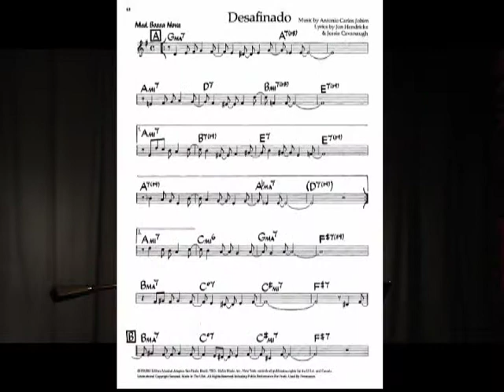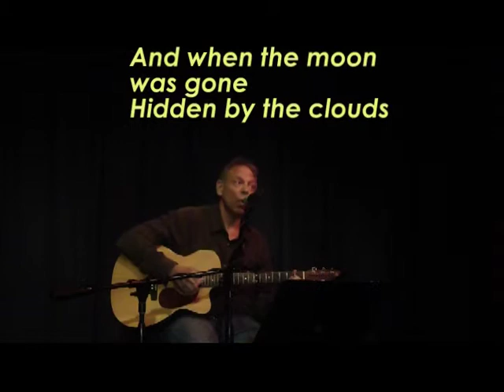O Morro Nao Tem Vez .mpg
Known also as "Favela" or "Somewhere In the Hills," this instrumental by the brilliant Antonio Carlos ("Tom") Jobim has been given different sets of lyrics since its inception in the early 1960s, including vocalizations by Sergio Mendes and Natalie Cole.  Lonewulff's version features words somewhat more faithful to the original Portugeuse by de Moraes.  When performed here at Armando's in Martinez, California, latin percussion instruments were handed out  and the audience was invited to participate in the vigorous rhythm-- a sound which became known as Bossa Nova.  As it is said in Brazil: "Love can be like a Samba . . ."